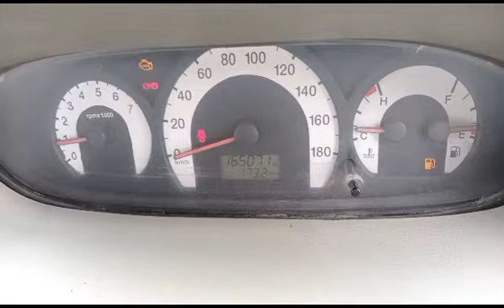2012 Mahindra QUANTO C2 Surat